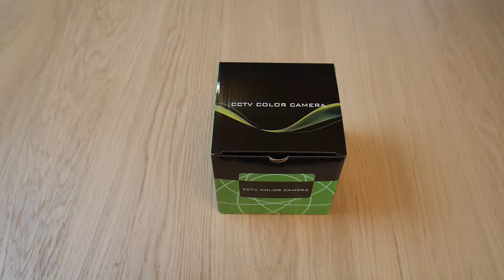Camera IP Dome 2MP Varifocala 4X 30M Sony Starvis Eyecam EC-1354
Prezentare Camera IP Dome 2MP Varifocala 4X 30M Sony Starvis Eyecam EC-1354
Senzor SONY Starvis Back-Illuminated 1/2.8", rezolutie 1080P@30fps, filtru IR-Cut, lentila HD 3MP
Procesor: Hisilicon Hi3516D, HDR
Compresie: H.264 / H.265
Lentila varifocala: 2.8-12 mm Zoom motorizat 4X, Auto focus
Incorporate 24 leduri x 14μ
Distanta de iluminare pe timp de noapte: 30M
Carcasa rezistenta la intemperii
Greutate: 0.8 KG
Specificatii tehnice
Camera
Senzor imagine: IMX290
Procesor: Hi3516D
Rezolutie imagine: 1080P
Pixeli efectivi: 1945 x 1097
Compresie Video: H.265 / H.264 / JPEG / AVI / MJPEG
Shutter electronic: Auto: PAL 1/25-1/10000Sec; NTSC 1/25-1/10000Sec
S/N Ratio: ≥52dB
Scanare sistem: scanare progresiva
Iesire video: Retea
Lentila
Lungime focala: 2.8 – 12 mm
Control focus: Motorizat
Tip lentila: Motorizata
Pixeli: 3M pixeli
Vizibilitate pe timp de noapte
Leduri IR: 14µ x 24PCS
Distanta IR: 30M
Stare IR: sub 10 Lux prin CDS
IR pornit: Control automat CDS
Retea
Ethernet: RJ-45 (10/100 Base-T)
Protocol: TCP/IP,ICMP,HTTP,HTTPS,FTP,DHCP,DNS,DDNS,RTP,RTSP,RTCP,NTP,SMTP
ONVIF: 2.4
P2P: Suporta QR Code
Video Delay: 0.3S in LAN
Main stream: 1920*1080@30fps
Sub stream: 720*480@30fps
Tri stream: 352*288@30fps
IE Navigator: IE 8-11, Google Chrome, Firefox, Safari, Mac Safari
Smartphone: iPhone, iPad, Android, Android Pad
Caracteristici camera
Zi/noapte: Color / Alb negru
Configurare imagine: saturatie / luminozitate / contrast / oglinda / 3D NR / white balance / FLK (Flicker Control)
Corridor pattern: Da
Defog: Da
ROI: Da
BLC: Da
WDR: Da
Detectie miscare: Da
Mascare intimitate: 3 Zone Rectangulare
Inregistrare: NVR/NAS/CMS/Web
Specificatii generale
Filtru IR-Cut: Da
Temperatura de operare: -20℃ ~ +60℃ RH95% Max
Alimentare: DC12V±10%, 700mA (alimentatorul nu este inclus)